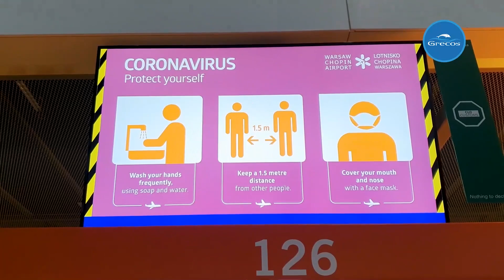Rodos 2020 - wyspa, na której nie można się nudzić! | GRECOS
Skąpane w słońcu długie plaże Rodos zapewniają wspaniałe warunki do odpoczynku i uprawiania sportów wodnych. Przyjeżdżają tu wind- i kitesurferzy z całego świata. Ten skrawek lądu podczas burzliwych dziejów przechodził kolejno w ręce różnych najeźdźców. Do dziś można podziwiać wiele pozostawionych przez nich zabytków wzbogacających krajobraz wyspy.